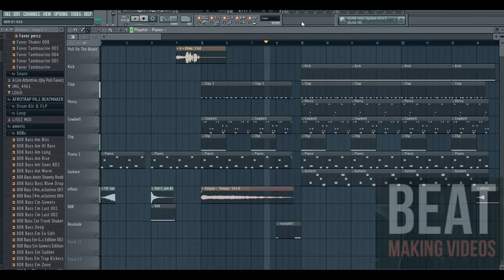Afro -Trap Type Beat ( Prod Sur Commande extrait) (Not Free)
L'équipe Poll Favor Vous Offre l'extrait d'un Beat en train d’être Composé.